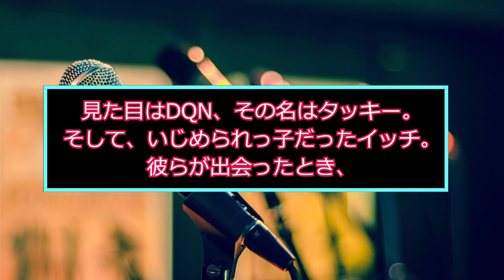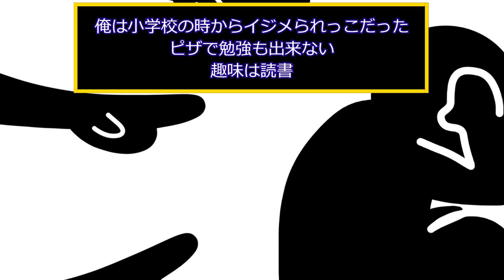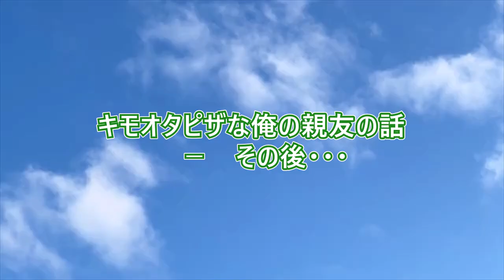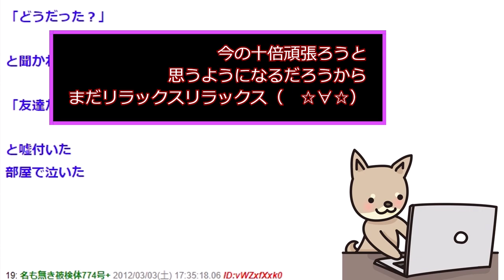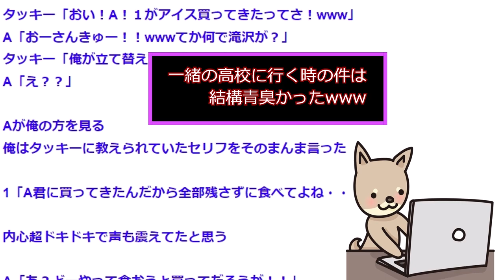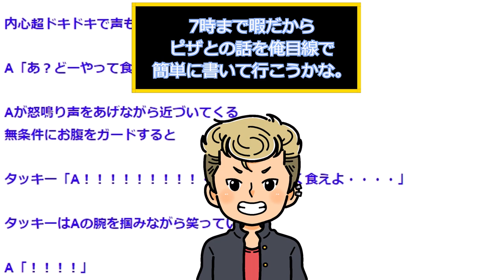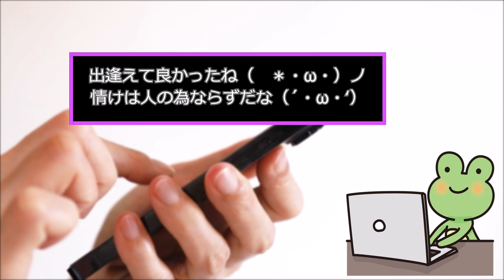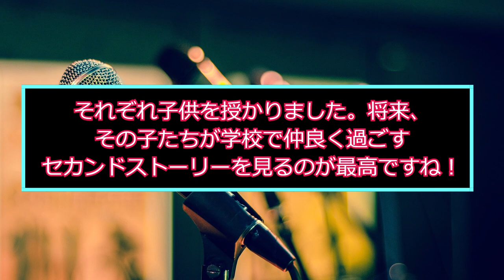キモオタピザな俺の親友の話。見た目はDQN、その名はタッキー。そして、いじめられっ子だったイッチ。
彼らが出会ったとき、イッチはタッキーからもいじめられるのかと不安に感じていた。しかし、その出会いが二人の運命を意外な方向へと導いていく。

2ch Voice（肉声劇場ほっこり）へようこそ！

当チャンネル( @2chVOICE  )では、2ちゃんねるの名作を肉声によるナレーションやセリフでお送りします。ほっこり感動すること間違い無しです。

※当チャンネルは、5ch 運営様の使用許諾を得て引用を行っております。
※AquesTalk2, AquesTalk10使用ライセンス取得済みです。

〇動画内で使用している画像素材・映像素材・音声素材について
当チャンネルではセリフ、ナレーションはオリジナルの声優による肉声を主に使用しております。
また、フリー素材サイトの画像、映像、音声を動画の性質上、同一素材を繰り返し使用しておりますが、各シーンに最適な画像を使用することで見やすさを確保しているものです。
なお、フリー素材は他の動画でも同一素材が使用されている可能性がありますが、再利用ではなく当チャンネルにて独自で編集しているものです。

〇当チャンネルで使用している素材
(映像、イラスト) いらすとや、いらすとショップ、イラスト AC、動画AC、Pixabay
(BGM) 魔王魂、甘茶の音楽工房、LAMP BGM
(音)OtoLogic、効果音ラボ
(サムネイル利用画像)